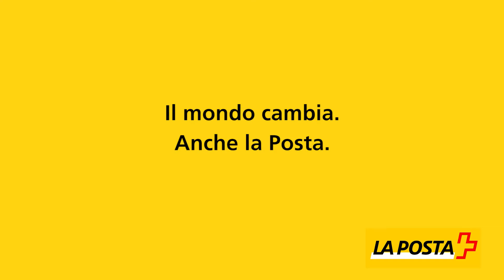E-Post Office - I giochi ieri e oggi I Story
Il mondo cambia. Anche la Posta.